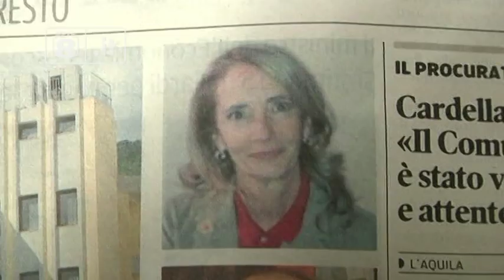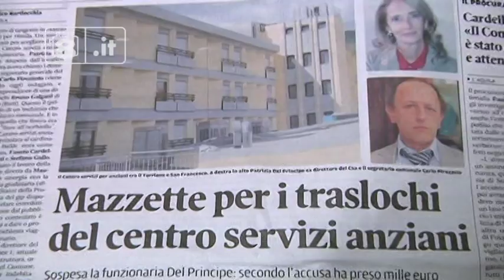L'Aquila - Cialente: "Noi soli contro l'illegalità"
Il sindaco dell’Aquila Massimo Cialente accusa il governo e le istituzioni di avere lasciato la città sola a gestire il rischio criminalità.